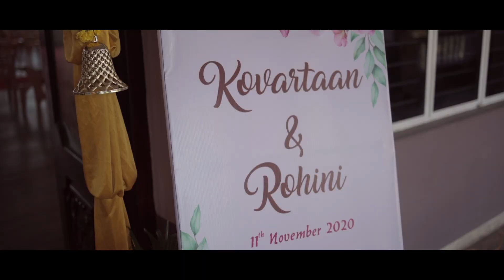Kovartaan weds Rohini Kerala Wedding Highlight